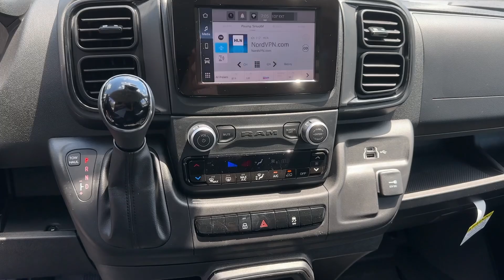2024 Ram ProMaster_Cargo_Van Tradesman Atlanta, Marietta, Roswell, Kennesaw, Woodstock GA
New 2024 Ram ProMaster_Cargo_Van Tradesman available at Ed Voyles CDJR located in 789 Cobb Pkwy SE, Marietta, GA, 30060.
Stock#: 514073F - VIN#: 3C6LRVAG6RE147544

Please mention the stock# 514073F when you contact the dealership for this vehicle.

Take a moment to check out the  2024  RAM ProMaster 1500. Here's a Promaster 1500 that offers impressive payload and towing capability, excellent driver visibility, flexible cargo space, and a host of desirable infotainment and safety features -- everything your business needs to succeed. The following are some of this vehicles highlighted options: Pre-Collision System, Keyless Entry, Satellite Radio, V6 Cylinder Engine, Fog Lamps, Back-Up Camera, Keyless Start, WiFi Hotspot, Steering Wheel Audio Controls, Bluetooth® Connection. Convenience meets comfort in this well-designed Promaster 1500. See for yourself when you take it out for a test drive. Our professional staff looks forward to giving you excellent service!